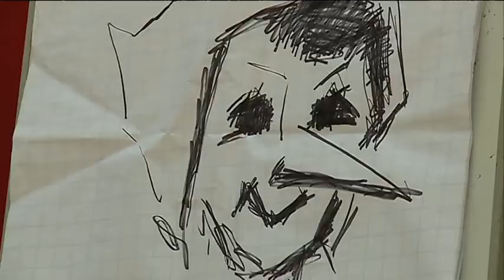FESTA PER PINOCCHIO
Studenti protagonisti per il compleanno di Pinocchio, manifestazione realizzata dalla fondazione Collodi